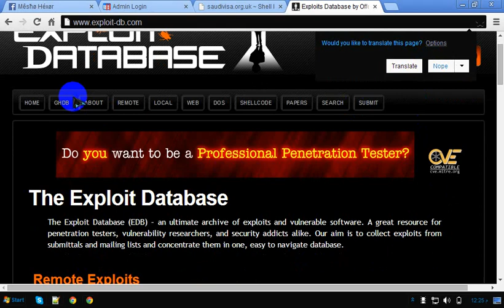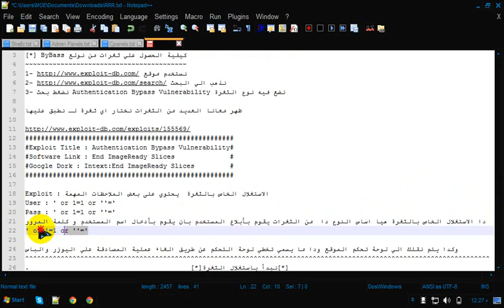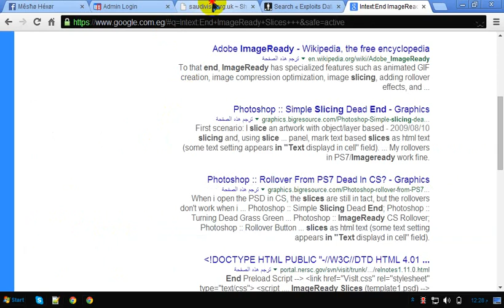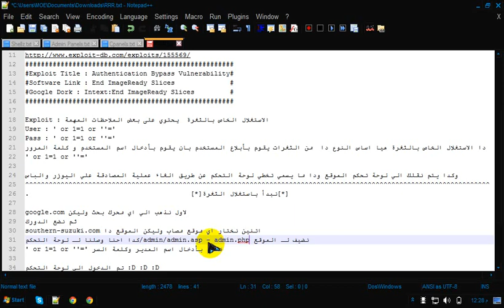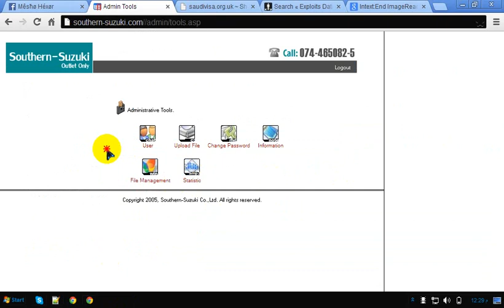الدرس (التاسع) من دورة اختراق المواقع "استغلال ثغرة Authentication Bypass Vulnerability"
الدرس التاسع من دورة اختراق المواقع استغلال ثغرات من نوع ByPass